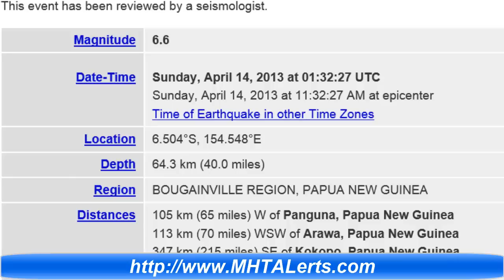Earthquake Alert 6.6 Panguna, Papua New Guinea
Magnitude
6.6

Date-Time
Sunday, April 14, 2013 at 01:32:27 UTC
Sunday, April 14, 2013 at 11:32:27 AM at epicenter

Location
6.504°S, 154.548°E

Depth
64.3 km (40.0 miles)

Region
BOUGAINVILLE REGION, PAPUA NEW GUINEA

Distances
105 km (65 miles) W of Panguna, Papua New Guinea
113 km (70 miles) WSW of Arawa, Papua New Guinea
347 km (215 miles) SE of Kokopo, Papua New Guinea
499 km (310 miles) ESE of Kimbe, Papua New Guinea

Source - http:--earthquake.usgs.gov-earthquakes-recenteqsww-Quakes-usb000g6lc.php